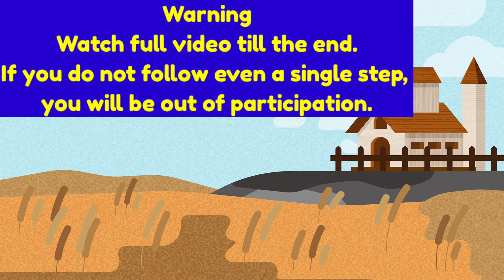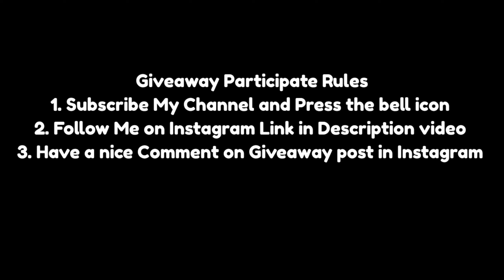इस साल का सबसे बड़ा Giveaway 🤩 World Best Manjha 🧵 सब कुछ Free 😱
Hi guys

best Chinese manjha
best manjha in the world
best manjha maker in india
best manjha maker in bareilly
abhishek zone
kite fighting
how to cut other kite
best manjha
Hawkeye Manjha
Derpanzer manjha
smasher manjha
predator manjha
rashid khan manjha
best kite maker in the world